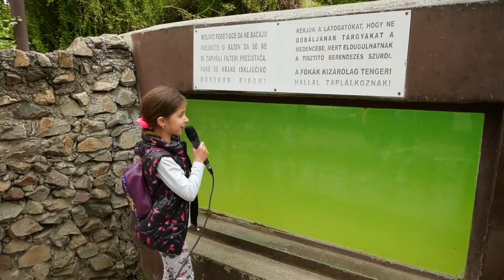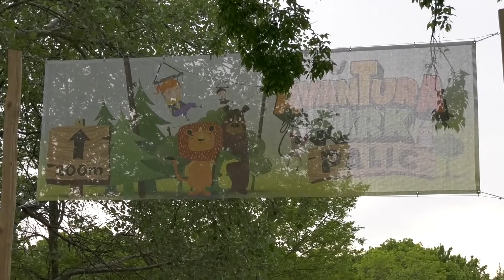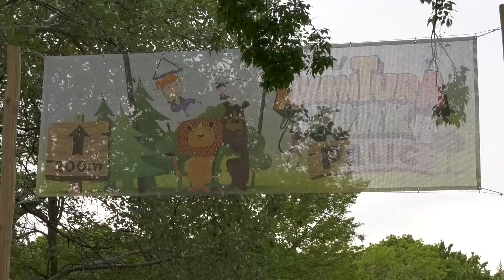ZOO vrt Palić ep.2 - ZOOlitika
Produkcija: Dečje pozorište Subotica